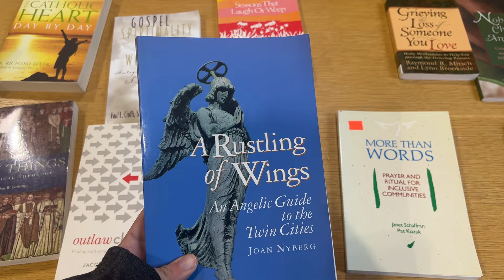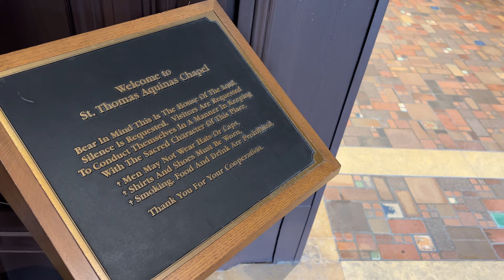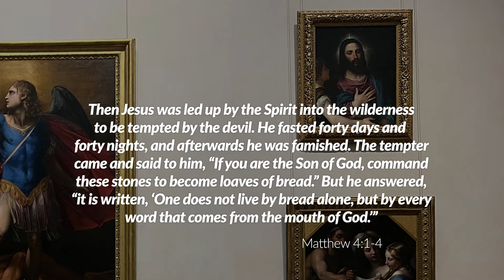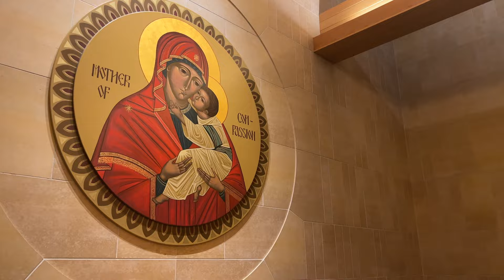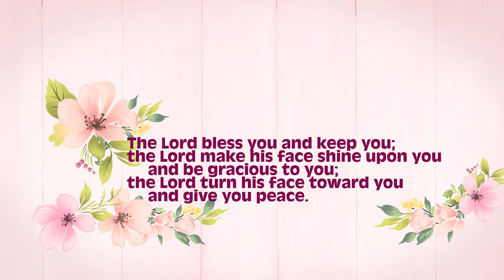Counting Angels in Minneapolis and Saint Paul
I tried to count the angels in Minneapolis and Saint Paul.